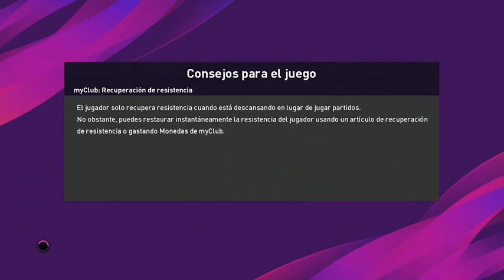Champion of the Summer '20: Juventus vs Tottenham Hotspur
6/7/20
Grupo 4